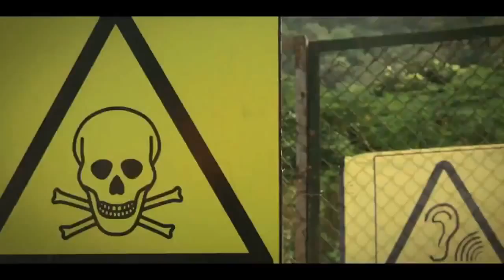Punjabi Top Songs | Best 5 punjabi songs 2015 | Henna Singal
Presenting the Full Video "Crazy Baalam" starring Henna & Kumaar.

Song: Crazy Baalam
Singer: Henna/kumaar
Lyricist: Kumaar
Music directer:Vivek kar
Creative Director: Navanait Singh
Video Director: Mehul Gadani
Dance Director: Himanshu Gadani
Art: Gaurav Dixit
Editor: Vikki
DOP: Sujay Pawar
Programmer: Soumya
Mix & Master: Bhanu Thakur
Asst: Rahul/Akash/Venky/Eveleen/Gaurav/Chiraag
Production: Value Vision Entertainment

Top 5 Punjabi Songs 2014 | Henna & Kumaar
top 10 new punjabi songs 2014
top 10 new punjabi songs 2015
Crazy Balam | New punjabi songs 2015 | Henna Balam & kumaar
Crazy Balam | New punjabi songs 2014 | Henna Balam & kumaar
Best Punjabi songs 2015
Best crazy songs 2014
only punjabi songs
punjabi dance songs 2015
best video songs 2015
best video songs2015 | Henna & Kumar
Best of Henna singal | Crazy Balam Video Song
punjabi song video | New punjabi songs 2015
punjabi video songs | | New punjabi songs 2015
video punjabi songs | New punjabi songs 2015
punjabi song video download  | Crazy Balam |
indian punjabi songs video
indian punjabi video songs
latest punjabi songs mp3
new latest punjabi songs | Crazy Balam | Latest song 2015
punjabi hit songs list  | Crazy Balam | Latest song 2015
latest new punjabi songs
listen online punjabi songs
punjabi good songs 2015
 Crazy Balam |  punjabi song list
latest punjabi songs list | crazy balam song | Henna & kumaar
 Crazy Balam |  punjabi video 2015
top punjabi songs video songs | Henna & kumaar | Crazy Balam